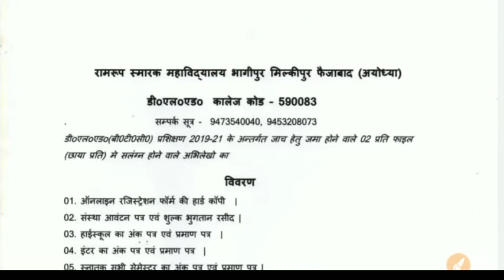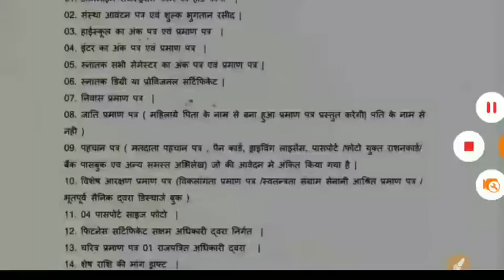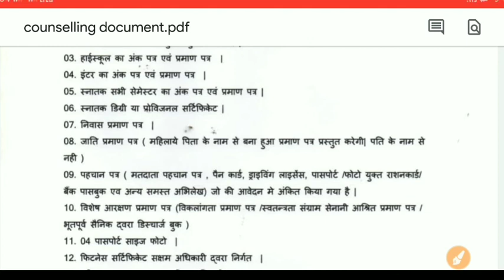up btc 2019 application form & up deled 2019 counseling documents 2019 || by HiFi Study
UP BTC 2019/ UP DElEd 2018 /how to apply Online btc 2019 form Admission / DElEd UP BTC